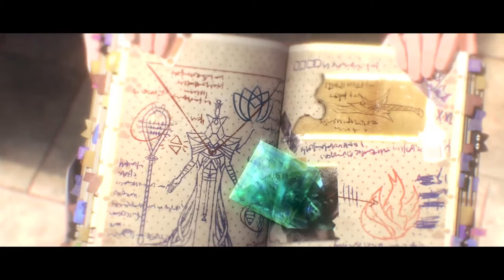【明日方舟/Arknights】佩佩｜近衛/撼地者｜SideStory「太陽甩在身後上島幹員 ｜6⭐️｜限定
【在流沙上刻印】
//佩佩
“您好，博士，我代表一位尊貴的帕夏來與您商議在他領地上的合作項目，我的名字是珠娜佩卡佩-薩琪特-哈特謝普蘇特，但朋友們. 都叫我佩佩。”

“我帽子上的圖案?哦,是我家族的象征。”

・稀有：⭐️⭐️⭐️⭐️⭐️⭐️(限定)
・代號：佩佩
・種族：菲林
・出身：薩爾貢
・專精：鑒寶
・職業：近衛
・職業分支：撼地者
・日文CV：Machico
・中文CV：陳婷婷
・繪師：Namie

・第一天賦//往昔傳承
技能期間每擊倒1名敵人,技能結束時獲得1點技力,至多回覆數點

・第二天賦//彌漫蓮香
在場時,所有【近衛】幹員的攻擊力提升

・特性//
攻擊使目標周圍的其他敵人受到相當於攻擊力50%的群體物理傷害

・一技能/蓋戳!
佩佩下次攻擊造成一定物理傷害,處於異常狀態時可以釋放技能並清除異常狀態

・·二技能/阻遏混亂錘
技能開啟後，佩佩攻擊範圍擴大,攻擊速度提升,攻擊力提升,隨機攻擊範圍內的目標
每次開啟技能時,使後續開啟技能的攻擊速度額外提升(有上限)

・三技能/時光震蕩
技能開啟後,佩佩攻擊間隔略微增大,攻擊力提升,攻擊使命中的目標暈眩,主目標暈眩時間提升，每次攻擊後使濺射範圍擴大且攻擊力額外提升(有上限)

【深夜叭叭】特輯|對話著名考古學家：失落在雨林與黃沙中的古代遺跡
聽眾朋友們大家好，歡迎收聽新一期的對話節目，本期我們邀請到了考古學家哈特謝普蘇特女士一起來聊聊薩爾貢的歷史，挖掘那些失落在時間長河的文明古跡。
時間線：
00:34 歡迎哈特謝普蘇特女士
02:33 如何知道你腳下的泥土里埋藏著什麽
20:23 漫長的考古歷程：困難與精彩
40:22 在探尋中還原的真相
50:33 一點點私貨（哈特謝普蘇特女士表示有些冗長，可以有選擇地收聽）
制作團隊：羅德島廣播站
匿名幹員評價：前半部分幹貨滿滿，可以收獲不少知識，但從四十分鐘後，嘉賓就滔滔不絕地講起萬王之王. 不過沒關系，高質量睡眠也可以是收獲。

_______頻道簡介_______
歡迎加入Discord：
旗下情報部有粉專/附社團，歡迎路過逛逛~
_______FB粉專推廣_______
「 Azur Field 碧藍宇宙 情報社 」粉絲專頁：
「 Azur Promilia 藍色星原：旅謠 星臨者 」粉絲專頁：
_______FB社團推廣_______
「 碧藍航線 避風港」社團：